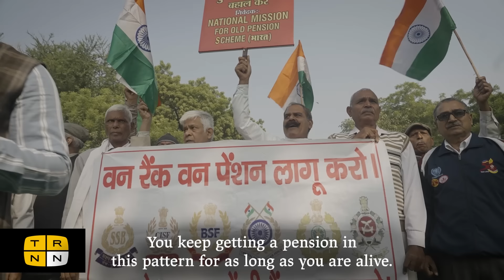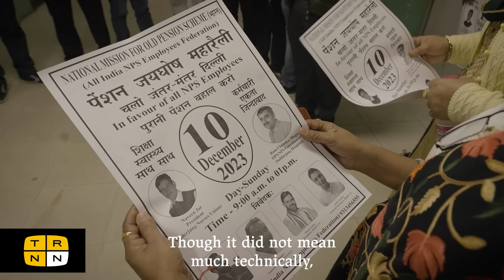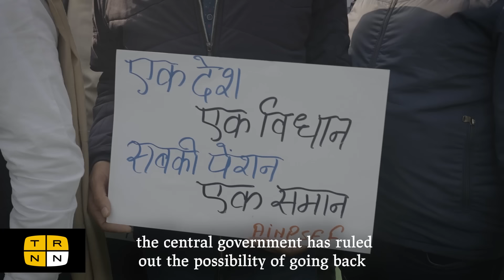India’s growing pension movement: Protests rise as BJP government sticks to the new pension policy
Several thousand government workers are in the streets of India demanding restoration of the old pension structure. The new structure has no fixed pensions. The movement that was going on for nearly a decade grew phenomenally across the country last year with multiple opposition leaders expressing their support. There were many protest events in New Delhi, the national capital, in the last few months of 2023. With the ruling Bharatiya Janata Party government showing no interest in going back to a fixed pension model, the protests continue to grow. As Manjneek Kaur of the National Movement For Old Pension says, “Till we achieve our goal this struggle will continue again and again. Be it in the form of rallies, localised protests or in any other form.” TRNN contributor and video journalist Dipanjan Sinha reports from the streets of New Delhi.

Producer, Translator, Editor: Dipanjan Sinha
Videographer, Editor: Mohit Sauda

This story, with the support of the Bertha Foundation, is part of The Real News Network’s Workers of the World series, telling the stories of workers around the globe building collective power and redefining the future of work on their own terms.